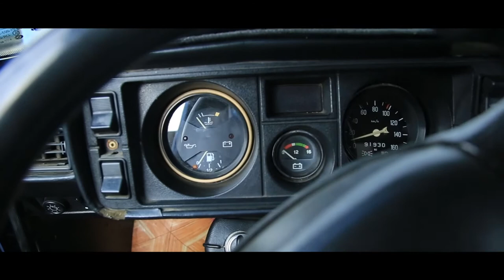JUGILI NARXLARI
JUGLI NARXLARI SAMARQAND MOSHINA BOZORI 9 MAY